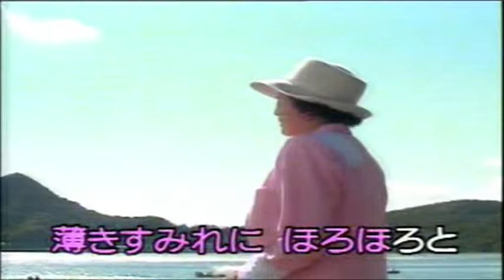湖畔の宿 (こはんのやど) - Lakeside Lodge (Inn) - Pousada no Lago - 高峰 三枝子 (Mieko Takamine) - (1940)年 - EN / FR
歌 (song): 湖畔の宿 (こはんのやど)
歌手(singer): 高峰 三枝子 (Mieko Takamine)
歌詞 (かし) - Lyrics - Letra

山の淋しい湖に - In the lonely lake of the mountain
ひとり来たのも悲しい心 - It ’s a sad heart to come alone
胸の痛みにたえかねて - I can't stand the pain in my chest
昨日の夢と焚き捨てる -  Throw away yesterday's dream
古い手紙のうすけむり - The disappearence of an old letter

水にたそがれせまる頃 - When it's twilight in the water
岸の林を静かにゆけば - If you go quietly through the forest on the shore
雲は流れてむらさきの - The clouds are flowing and purple
薄きすみれにほろほろと - Small violet petals falling
いつか涙の陽がおちる - Someday the sun of tears will fall

（台詞）- (Dialogue)
「ああ、あの山の姿も湖水の水も、"Oh, the appearance of that mountain and the water of the lake,
静かに静かに黄昏れて行く……。Quietly and quietly twilight ...
この静けさ、この寂しさを抱きしめて私は一人旅を行く。- Embracing this tranquility and this loneliness, I travel alone.
誰も恨まず、皆昨日の夢とあきらめて、- No one resents, everyone gives up on yesterday's dream,
幼な児のような清らかな心を持ちたい。- I want to have a pure heart like a young child.
そして、そして、静かにこの美しい自然を眺めていると, - And then, when I quietly look at this beautiful nature,
ただほろほろと涙がこぼれてくる」- Just a little tears spill out."

ランプ引きよせふるさとへ - To the lamp pulling hometown
書いて又消す湖畔の便り- A letter from the lakeside that I write and erase again
旅の心のつれづれに - For the heart of the trip
ひとり占うトランプの - Alone predicting the future through playing cards
青いクィーンの寂しさよ - The loneliness of the blue queen